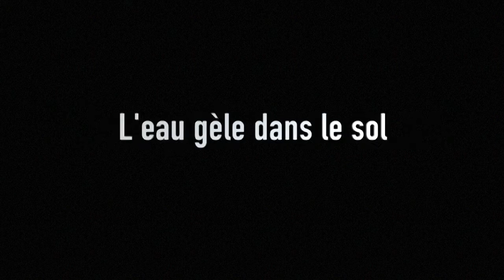Episode 4 : Le froid au jardin